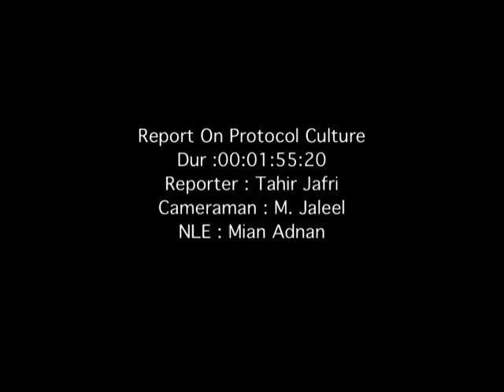Tahir jafri, Report On Protocol Culture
TAHIR JAFRI, NEWS ONE, NEWS1, JOURNALIST, PAKISTNAI JOURNALIST, CHIEF MINISTER,C.M PUNJAB, PUNJAB,  TVONE, TV1, PUBLIC,